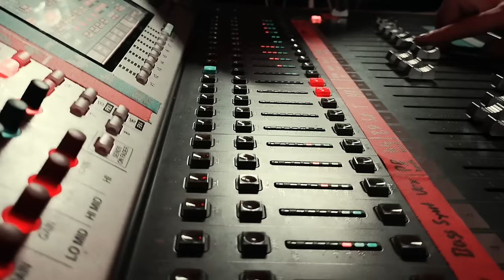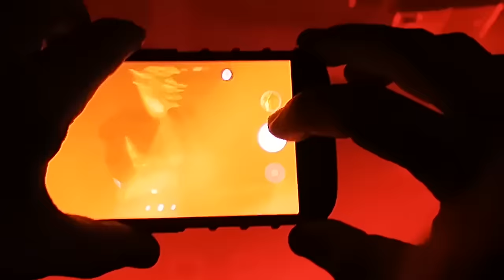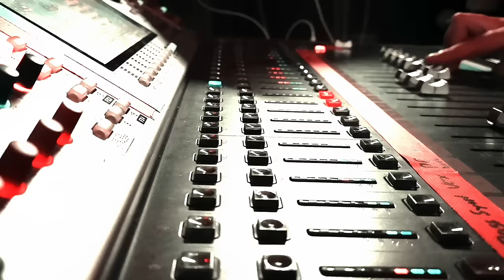Funker Vogt - Thor's Hammer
Thor's Hammer is taken from the Album "Wastelands"

More North American shops here:
IsoTank Music:

or ask your local dealer!

Camera, cut & fx: Alexander "Fischy" Fischer
Recorded at Nuke Club / Berlin in November 2018
Lyrics: Chris L.
Live drums by René Dornbusch